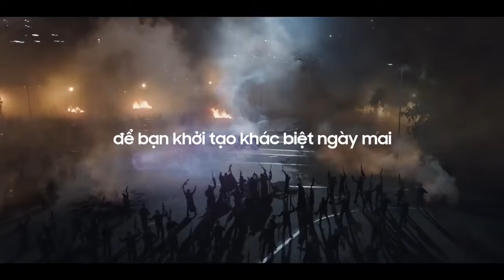Samsung Foldable Display Smartphone official trailer leaked by SKyler VLogs